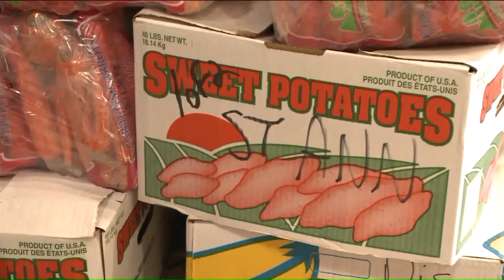'This is Our Super Bowl': Connecticut Food Bank Distributes 18,000 Turkeys to Local Food Pantries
Thousands of Connecticut residents, who may have otherwise gone without, will have a hot Thanksgiving meal thanks to the Connecticut Food Bank.